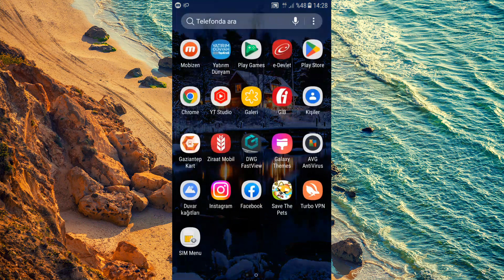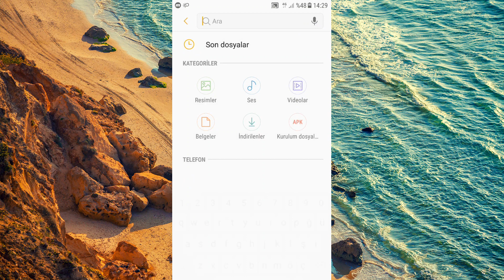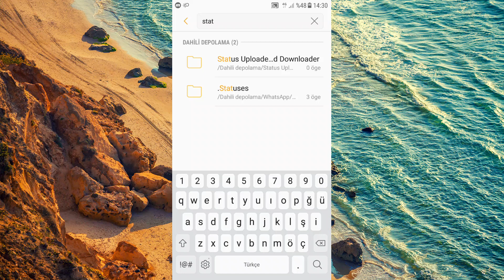Whatsapp Durum Videoları İndirme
Whatsapp Hikayesi veya durum videosu indirmek için bu rehber videomuzu hazırladık. Umarım faydalı bir video olur!